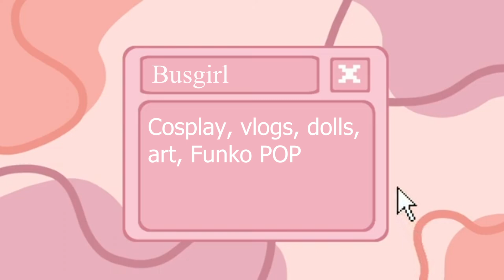Decorating My Room in Nicotto Town for Fall 2024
Me decorating my room in Nicotto Town for fall.